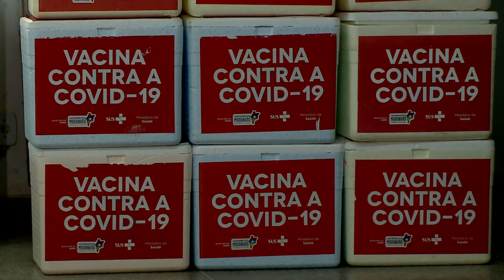(Edição 16/03/21) Câmara de São Luís destina emenda coletiva para aquisição de novas vacinas